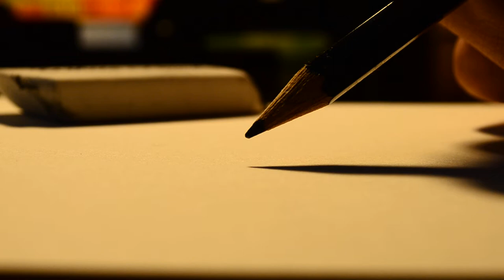Drawing pad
I like the depth of field here. shot with Nikon D5100 silhouette setting.